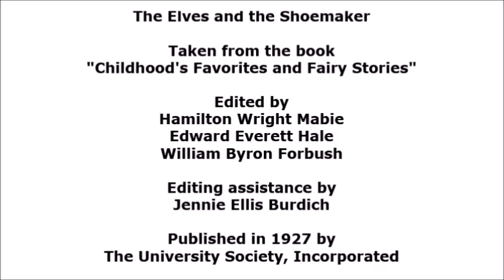The Elves and the Shoemaker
Little people come to a poor shoemaker's store to give him a helping hand in the classic fairy tale, The Elves and the Shoemaker.

Listen to all the episodes here!